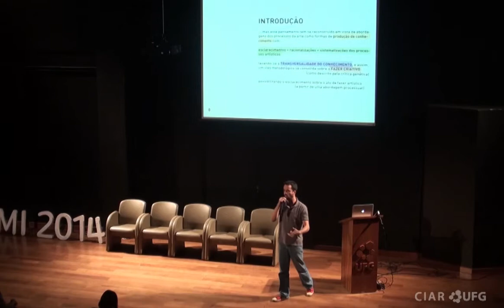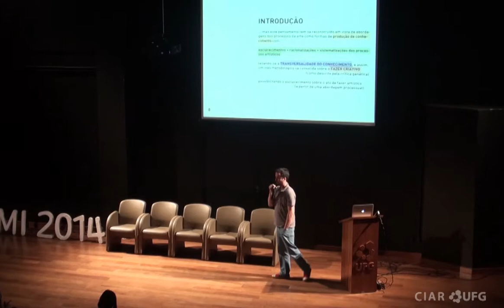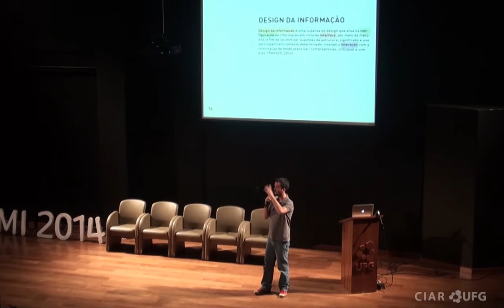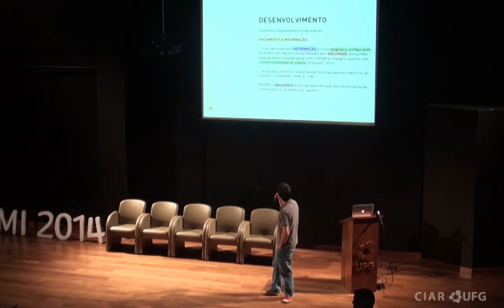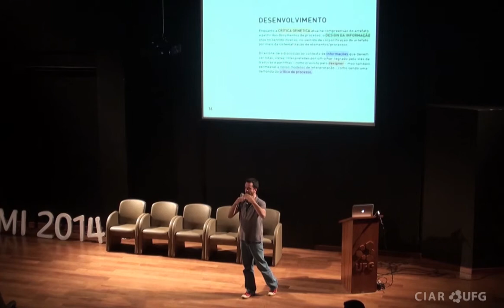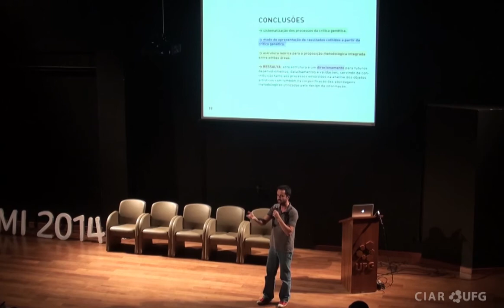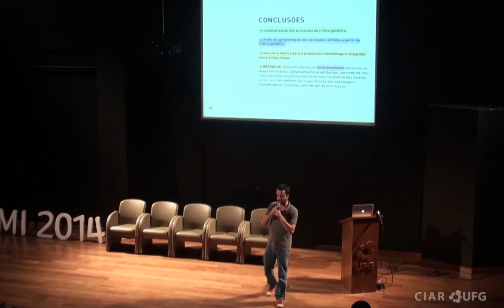SIIMI 2014 - 3º Dia - Games, P, D & I em Mídias Interativas - Ravi Passos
Fundamentos do Design Aplicados às Investigações sobre Processo Criativo nas Artes
Projeto de Cláudia Marinho e Ravi Passos